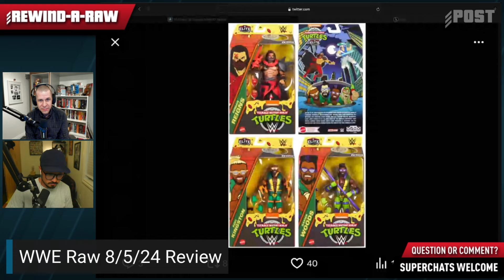Is Odyssey Jones The New Day's "Big O"?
X/Facebook/Instagram/YouTube: @POSTwrestling